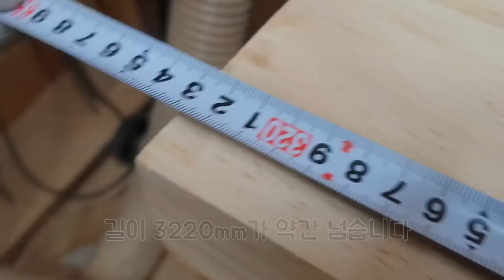[Eng Sub][여기까지 왔다 '끝판왕' 우드슬랩][woodslab table] wood ro leehyun DIY Amazing Machine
이번엔 1200x3200의 어마어마한 우드슬랩을 가공해서 테이블을 만들었습니다
I made a table by processing a huge 1200x3200 wood slab

기계 구매자 분들을 위해 이번영상은 좀 더 디테일하게 촬영 했습니다
I took a detailed shot for machine buyers

도움이 되었으면 좋겠습니다 ㅎㅎ 즐겁게 시청해주세요! ^^
I hope it will be of help, Please enjoy watching! ^^

배경음악 출처:
Getz Me to Brazil,
Levianth  Axol - Remember (ft. The Tech Thieves)